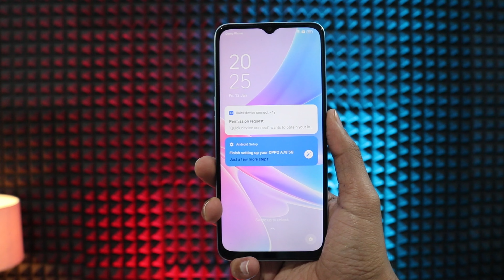OPPO A58 5G SMARTPHONE UNBOXING & REVIEW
OPPO LATEST 5G SMARTPHONE
OPPO NEW 5G MOBILE PHONE